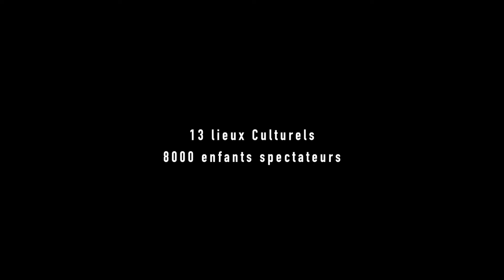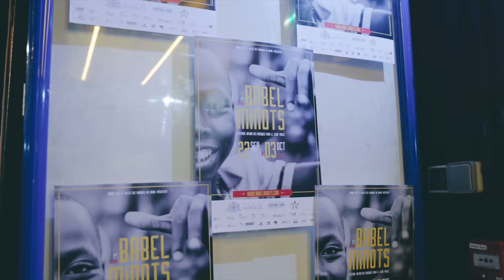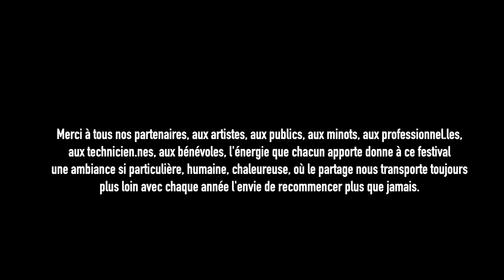Babel Minots - Aftermovie 2021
Babel Minots est un festival de musique pour le jeune public à Marseille organisé par le Nomad'Café et Villes des Musiques du Monde.
Édition 2022 : 23 mars au 2 avril !